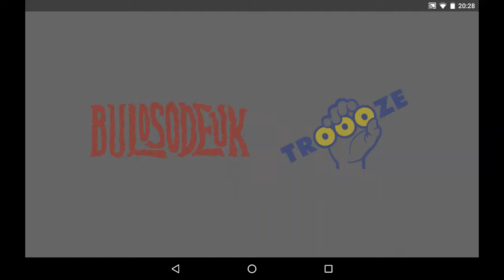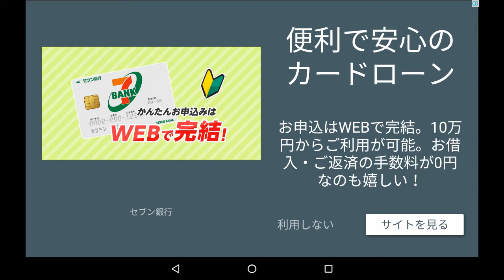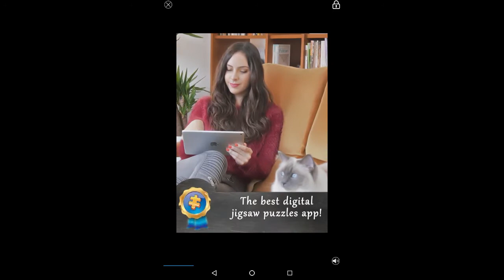【新作】100デナリ -百 枚の銀 貨 REDDEN-やってみた！面白い携帯スマホゲームアプリ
↓ゲームのダウンロードはこちら↓
android

営業時間終了間際のリサイクルショップ「百 枚の銀 貨」
疲れ果てた店主が最後の客を送って店を閉めると、
誰もいない店の中から会話が聞こえてくる。

昔は矢であったまな板「ヤジマ」
フライパンとして生まれ変わった手裏剣「リュウセイ」
銃弾のような鉄鉱石出身の包丁「キリオ」

彼らの奇想天外なストーリーが今始まる！
「ご存知のように、私は昔…」

REDDENは捨てられた道具たちの話です。
矢、手裏剣、銃弾など、様々な道具になって
彼らの主人である人物を助けてあげて下さい！

・2016年、日本「キテル51インディーズアワードノミネート
・Exhibition piece in the 1st 'Google Play Playtown', 2016
・Exhibition piece in the 4th Kyoto Indie Game Festival ‘BitSummit’, 2016
・Exhibition piece in the 1st 'Google Indie Game Festival', 2016
・Exhibition piece in the ‘G-STAR BIC Showcase’, 2015
・'IGF China' honorably mentioned, 2015
・Exhibition piece in the 1st 'Busan Indie Connect (BIC) Festival', 2015
・Top List of the 9th 'Gamein Award,' 2015
・Finalist of the 1st 'Open Play Day,' 2014
・Selected as 'Unity Shocking Project,' 2014
・Reached over 137% of 'Tumblbug' crowd funding goal amount, 2014
世界の数々のイベントに選ばれた渾身の一作！

・道具の断面を独特な感覚で描く美しい世界観
道具が回顧する33個の古代、中世、近代の歴史の現場！
あなたは道具たちだけが認識できる世界のイメージを探検します。
道具の視点から映し出される独特なミザンセーヌの世界を
今すぐ体験しましょう！

・簡単操作、必要なのはタイミング！
道具になって風に乗ったり障害物を避けたりして
目標を命中させます。
画面をドラッグ、またはデバイスを傾けて
直感的なプレイをお楽しみください！

・破壊してどんどん進もう！
風に乗って最高速度になると、
スキルが使えます。
スキルを使って敵を破壊しましょう。
次々と出てくる敵を破壊して最終目標を倒します！

・主人公のスキルを自由自在に使いこなそう！
各主人公が持つそれぞれ独特なスキルで面白さが倍増します。
回転しながら全速力で粉砕したり、分身術を唱え、回りを爆発させたりしましょう。
優れたあなたの能力と戦略プレイで各エピソードをもっと輝かせてください。
もっと完成度高いエピソードとしてクリアしましょう！

・独特な世界観のエピソード
ステージクリアと共に展開されるストーリーと
道具たちの活躍話しは
幻想的な動くイラストにより
世にも奇妙な物語にあなたを導きます。

果たして道具たちの武勇伝の末には
どんな衝撃的な結末がまっているのでしょうか？